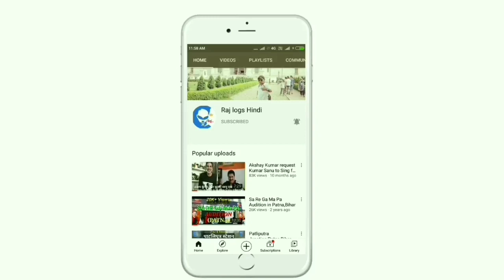Patna Jn to Hawra Jn//West Bengal Tour//@rajlogshindi